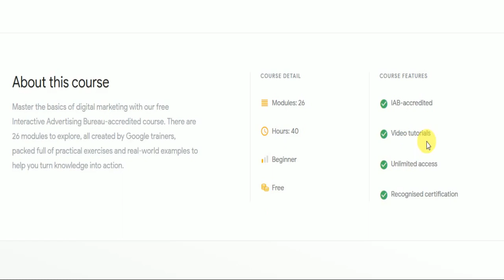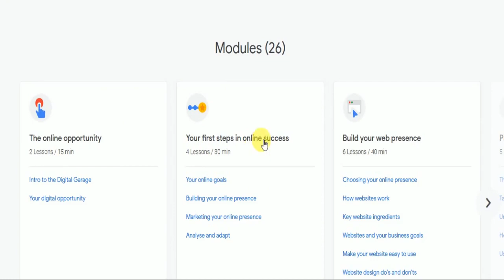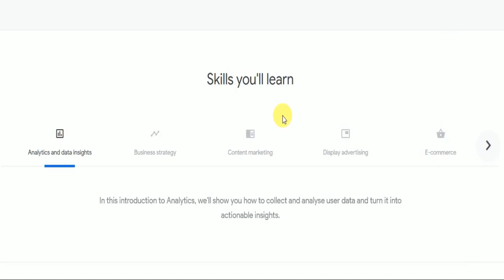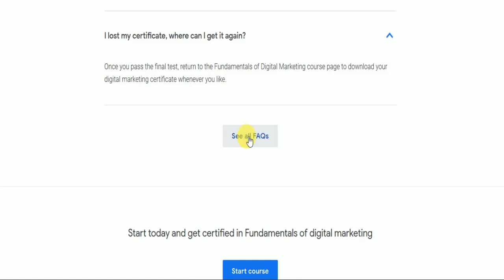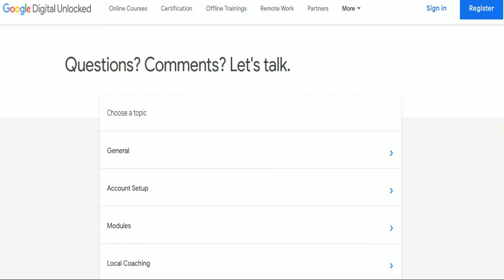Get certified in the Fundamentals of Digital Marketing bilkul free!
Master the basics of digital marketing with our free Interactive Advertising Bureau-accredited course. There are 26 modules to explore, all created by Google trainers, packed full of practical exercises and real-world examples to help you turn knowledge into action.